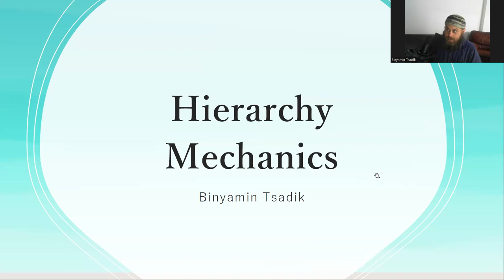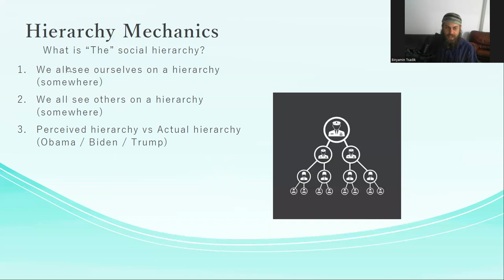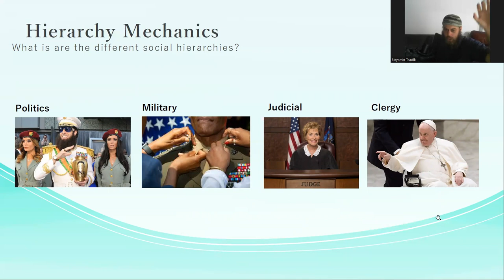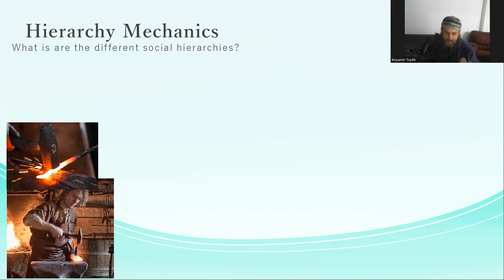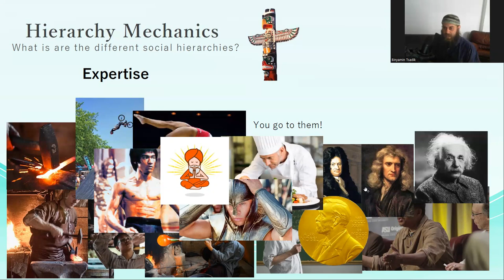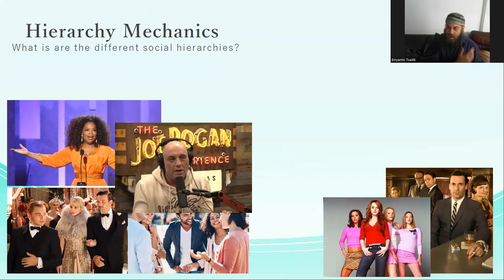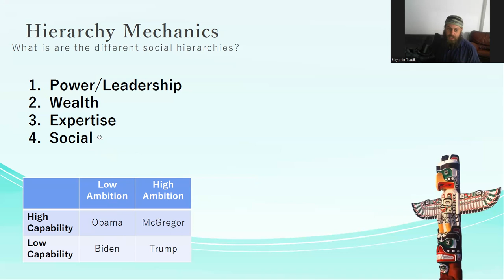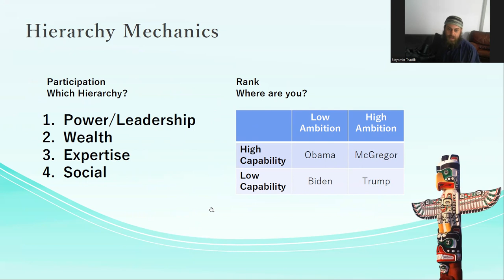Hierarchy Mechanics - Forcing it into a Typology